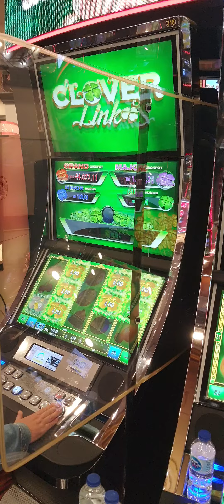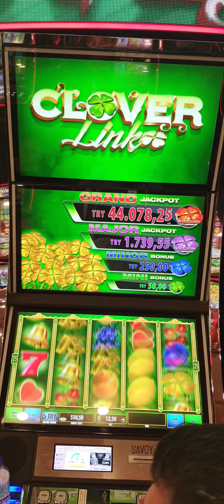CLOVER..3.PERDE HEYECAN TAVAN